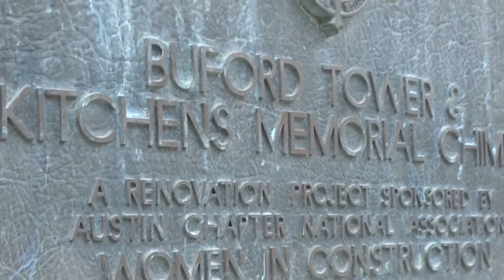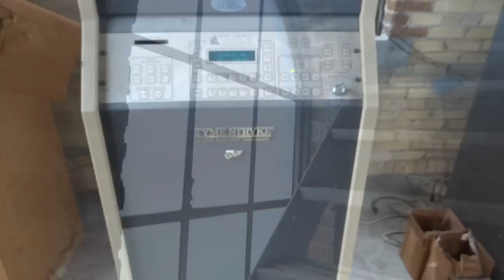As I Hear It: Buford Tower chimes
Due to complaints from downtown residents, the volume of the Buford Tower chimes has been decreased.